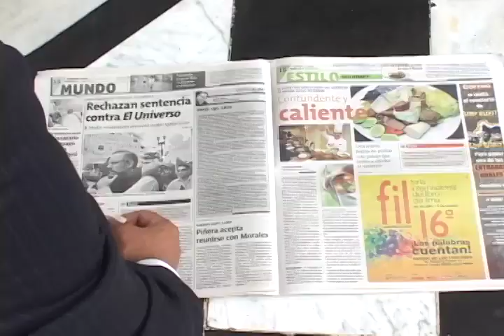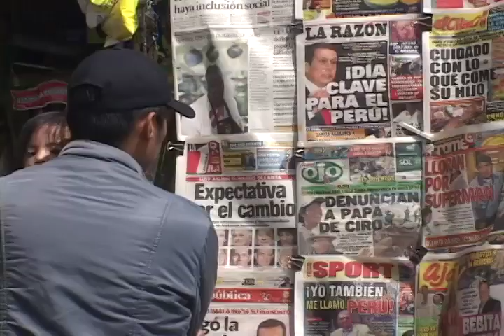encuesta lima respuesta